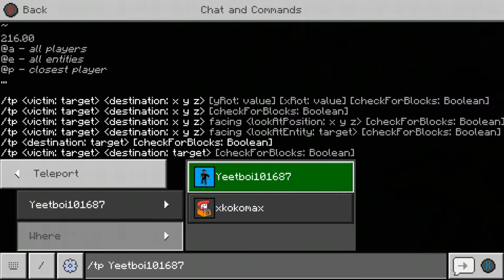Minecraft Episode 2 The Birth of a Home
Today I and Xkokomax will be starting our home in Minecraft.

If you have a game is should play make sure to say something in the comments. I WILL GIVE YOU A SHOUT OUT!

🖼 Thumbnail Artweaver 7

AmazingVlogs36

FALLOW TAPPS STUDIO!